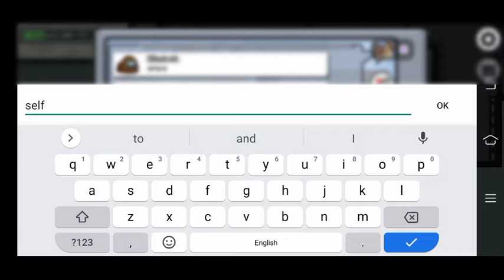So I Tried Among us (people hates me)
worthless 3 minutes of ur life